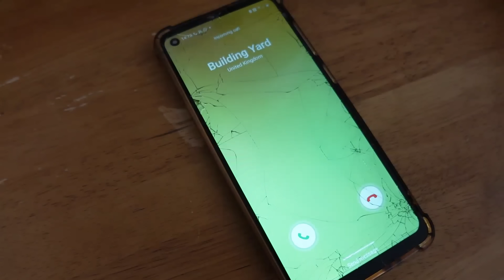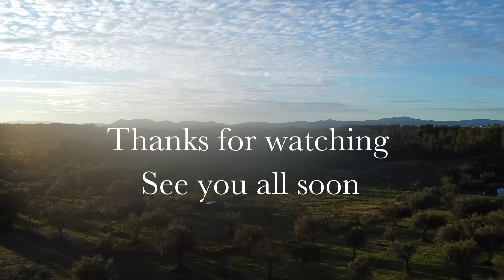THE REALITY OF LIVING OFF GRID | ROOFING OUR HOME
If you enjoy our content and would like to help support us please click below. Any amount is welcome and goes a long way to keep us going🌿:

For Exclusive MEMBERS ONLY videos - Click Join Button on Channel 🌻